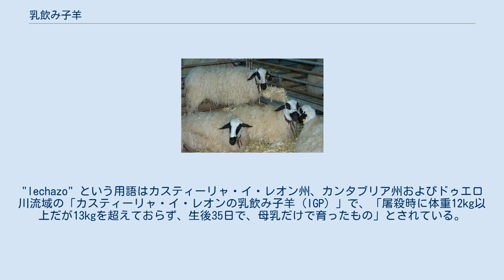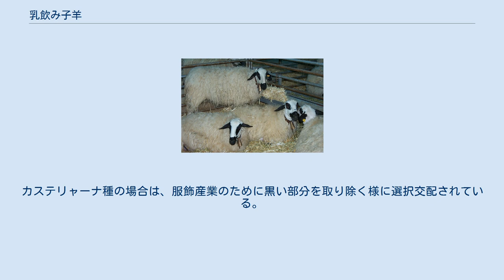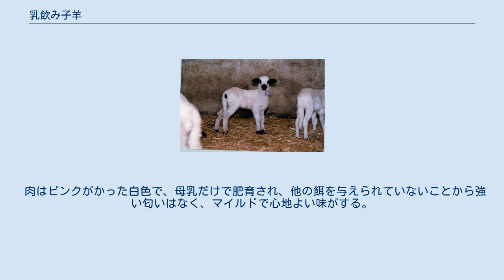乳飲み子羊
生まれたばかりのチュラ種の子羊 乳飲み子羊（スペイン語: lechazo）とは、まだ授乳中の子羊である。
"lechazo" という用語はカスティーリャ・イ・レオン州、カンタブリア州およびドゥエロ川流域の「カスティーリャ・イ・レオンの乳飲み子羊（IGP）」で、「屠殺時に体重12kg以上だが13kgを超えておらず、生後35日で、母乳だけで育ったもの」とされている。
 他の地域では、乳飲み子羊は生後45日未満の授乳中の子羊で、「基本的」に乳を飲まされており、枝肉の重量は8kg未満である。
 古典的な種はチュラ種、カステリャーナ種およびオハラーダ種と考えられている。
スペインにおいて、これらの種の中でもチュラ種が特に古いものである。
原種は "Ovis aries celticus" （ザルダ種）である。
 チュラ種 これらは非常に素朴な種で、地理的および気候的条件に完全に適応している。
チュラ種とオハラーダ種の場合は、現在は白い毛で覆われているが特徴的な黒い色素沈着が頭部の遠位と四肢にある。
これは「遠心」色素沈着と呼ばれている。
カステリャーナ種の場合は、服飾産業のために黒い部分を取り除く様に選択交配されている。
 乳製品適性に分類されており、農家は主に乳製品の生産に利用するために出産後20日から25日で子羊を母羊から引き離すと、雌羊は泌乳期に入るので搾乳する。
 乳飲み子羊のローストの4つ身 1997年以来、「カスティーリャ・イ・レオンの乳飲み子羊の地理的表示保護」の規則が定められている。
 肉はピンクがかった白色で、母乳だけで肥育され、他の餌を与えられていないことから強い匂いはなく、マイルドで心地よい味がする。
 「乳飲み子羊」という言葉は乳飲み子羊のローストのレシピを指すこともある。